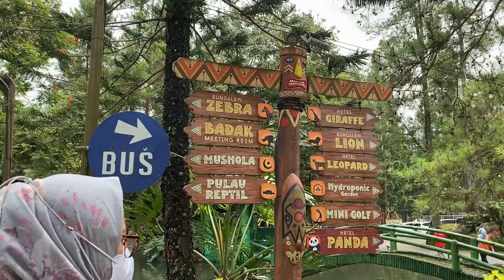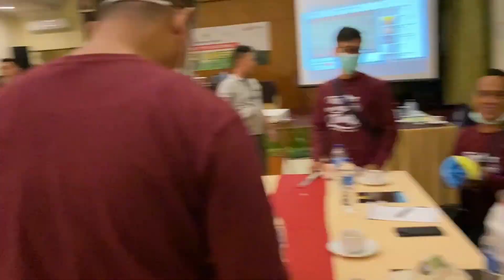CAPACITY BUILDING 2022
Capacity building 5-6 November 2022